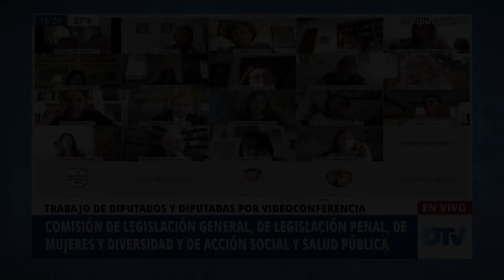Díaz, Estela - Reunión Informativa por la ley IVE - 01-12-2020